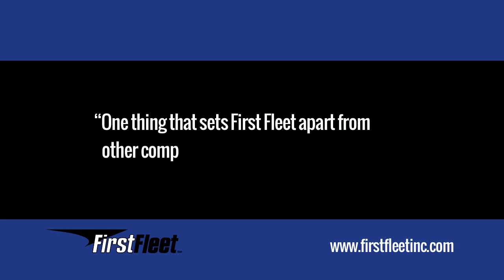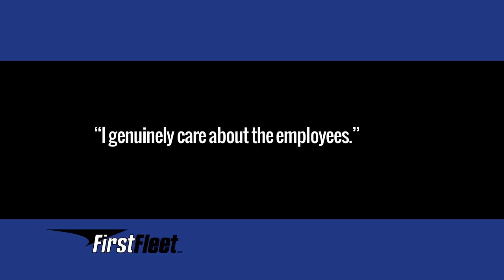Why FirstFleet - Culture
At FirstFleet we take great pride in being different as a carrier and as an employer. We are working to create a culture of respect that is unique. This culture contributes to our low turnover rate, but don't just take our word... hear it from our drivers.